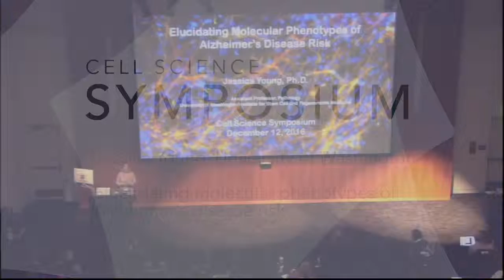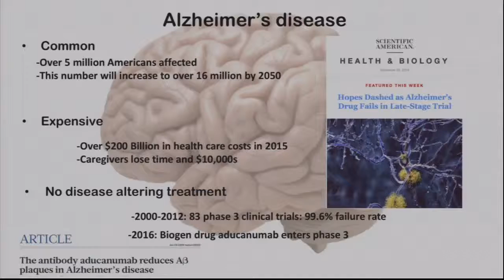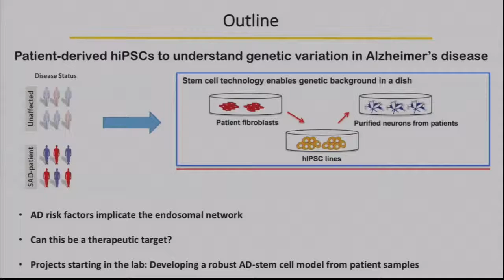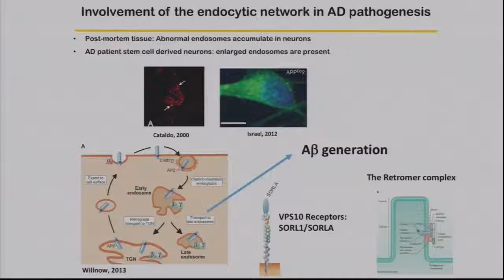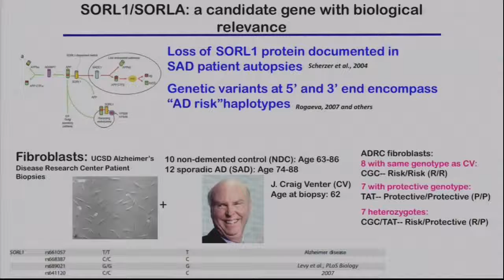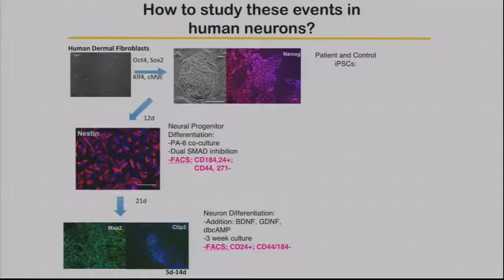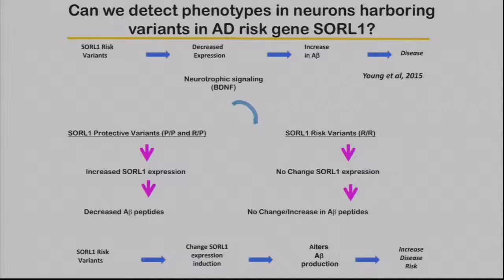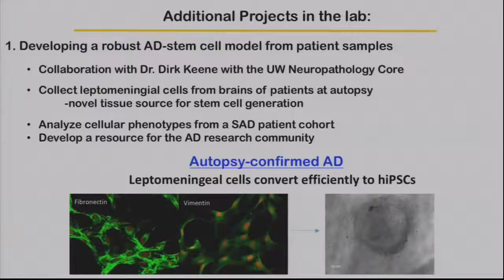2016 Cell Science Symposium | Jessica Young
Elucidating molecular phenotypes of Alzheimer's disease risk